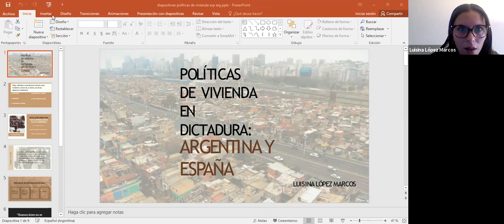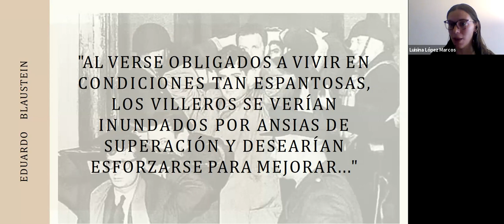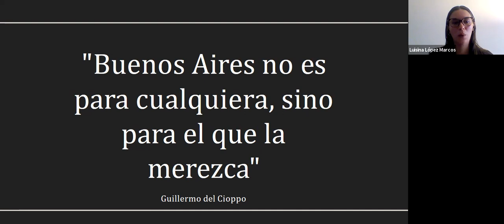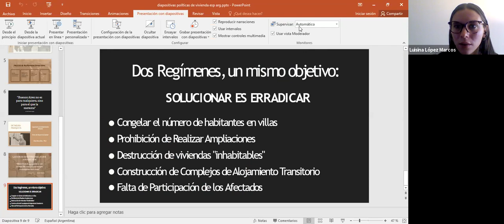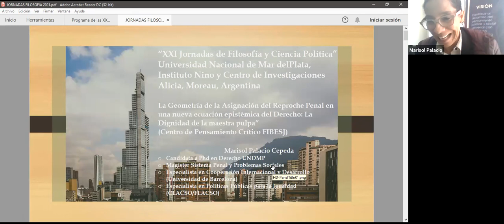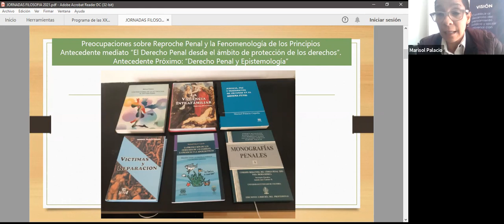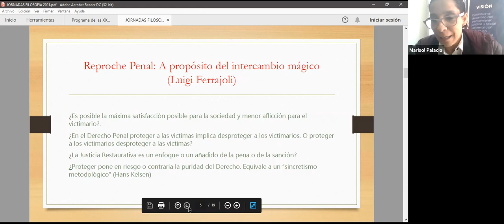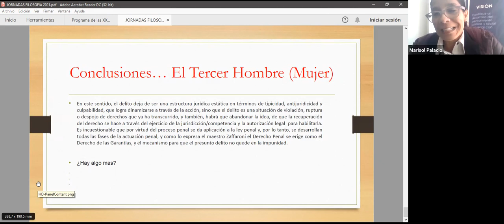Ponencias en comisión Viernes 12/11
9hs a 12hs PONENCIAS en COMISIÓN
COORDINAN: Marcela Iraola, Luisina López Marcos y Florencia Giménez Iraola
-Abril Sgrazzutti (UNMDP) Relevamiento y sistematización de los datos obtenidos sobre el
funcionamiento de las medidas de abrigo en el Departamento Judicial de Mar del Plata.
-Eugenia Cecilia Rodríguez Villanustre (UNMDP) Régimen Patrimonial de las Uniones
Convivenciales: los pactos como forma de administración del hogar familiar.
-Marcela V. Iraola (UNMDP) Derecho a la Identidad: obtención del primer DNI como instrumento
esencial para operativizar todos los demás derechos en el marco del Derecho a la Ciudad.
-Luciano Stanzione (UNMDP) Realidad Práctica y Tendencia Judicial en Incidentes Aéreos
-Carolina Y. Andrada-Zurita (UNS) ¿Puede el perdón ser utilizado como una herramienta política?
El caso Sudáfrica en perspectiva maquiaveliana.
-Luisina López Marcos (UNMDP) Breve análisis de las políticas de vivienda en contextos
autoritarios: Argentina y España.
-Candela López Balbuena (UNMDP) La necesidad de una convención para garantizar derechos a
las personas en pobreza y en situación de calle.
-Sofía Giménez Iraola y Florencia Giménez Iraola (UNMDP) Residuos Urbanos: la desigualdad
en la periferia.
-Mg. Emilio Manuel Alderete Avalos (UBA) Una vertiente olvidada de la Modernidad: Los
radicales filosóficos.
-Ab. Marisol Palacios Cepeda (Colombia) La geometría de la asignación del reproche penal en una
nueva ecuación epistémica del derecho